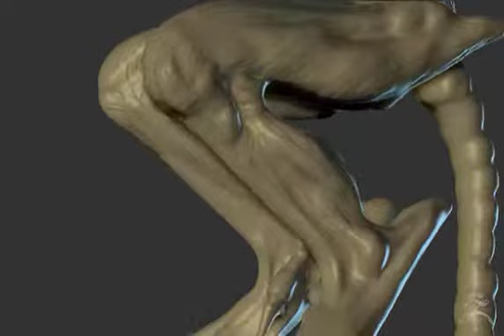PumpkinHead Twisted Horror video 03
history video W.I.P.